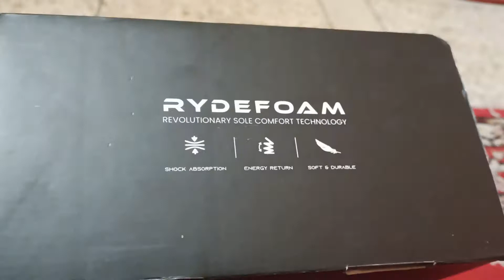Elevar running shoes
looking a good pair of shoes...for my long run.

I usually run 70-80km in a week. These shoes are perfectly designed for long run.

simple and.quite effective during run

upper mesh is breathable and comfortable to the foot. sole is good and absorb the pressure while running non hard surface.

Elevar compare this shoes with Adidas Boost but boost are better in the design but boost is  almost 3.times costlier with better quality.

so decide as per your need and budget.